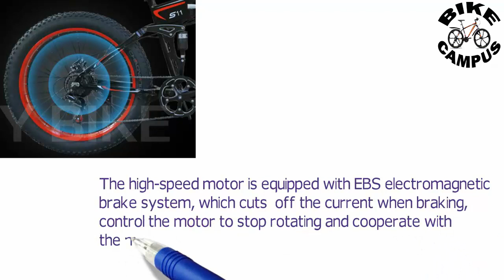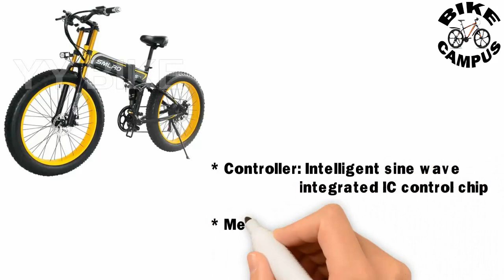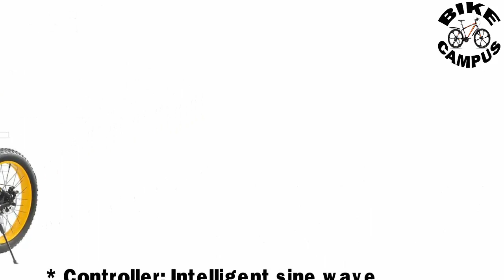SMLRO 1000W Adult Electric Fat Bike | Best Electric Fat Bike for Adult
SMLRO 1000W Adult Electric Fat Bike
Please check the link for price and order. Thanks
Best Electric Fat Bike for Adult
The high-speed motor is equipped with EBS electromagnetic brake system, which cuts  off the current when braking, control the motor to stop rotating and cooperate with the mechanical disc brake to make the brake easier, more stable and more comfortable.
Best Electric Fat Bike for Adult Review